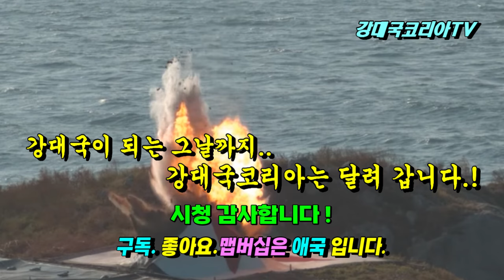[본영상] 육군엔 현무5, 공군엔 "타우러스"가 있다. 강력한 "벙커버스터" TAURUS 화끈한 실사격 훈련 2024.10.10 공군.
육군에는 현무가 있고 공군에는 타우러스가 있다.
그리스어로 "황소"라는 뜻의 타우러스는 한발당 약 20억원 인데요.
스텔스 기술이 적용되 적 레이더망에 거의 탐지 되지 않습니다.
타우러스는 길이 5.1m 무게 1.4톤의 미사일이 30m의 초저공 비행으로 500km를 날아가, 종말 단계에서는 3,000미터 고도로 급상승 했다가 내리 꼿는, 현존 최고의 장거리 공대지 미사일 입니다.
우리 공군은 10일 서해 상공에서 '타우러스'의 실사격을 성공적으로 마쳤는데요.
해당 영상 함께 소개해 드립니다..